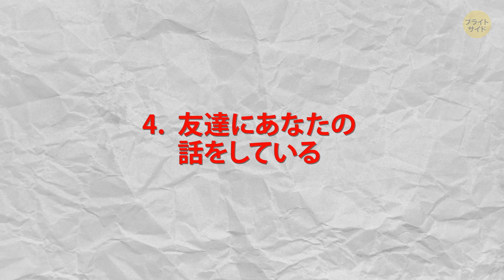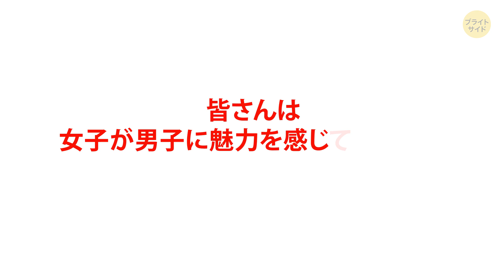女子が男子に魅力を感じているときの６つのサイン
モテる男子の条件は高身長？イケボ？かっこいい顔？男らしい人がモテるんでしょうか？あなたがもしかしたらモテているかもしれないサインを、今回はご紹介します。周りの女子にこのようなそぶりがないか、探してみて！

タイムスタンプ：

 １．あなたを喜ばせようとする 0:29

２．あなたの周りに常にいる 1:48
３．あなたが誘うと必ずやってくる 3:03
４．友達にあなたの話をしている 3:53
５．ボディタッチをする 4:38
６．あなたのSNS上で活発 5:13

概要：

-相手が携帯そっちのけであなたのことばかり見ているときは、あなたのことに興味があるのかも

-相手の女の子が裏であなたのことを話題にしていたのなら、きっとあなたに気があるはず

-グループで座る時に、隣に座ってくる女の子はあなたのことを悪くは思っていないはず

-あなたのSNSにコメントを残してくれているなら、その子はあなたの好きなものに興味があるということ

ソーシャルメディア関連
声の提供